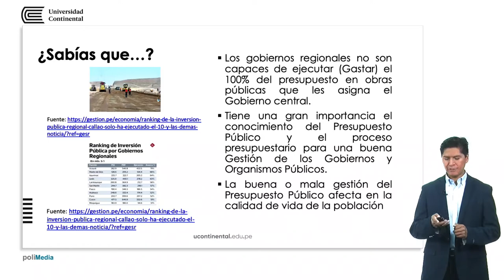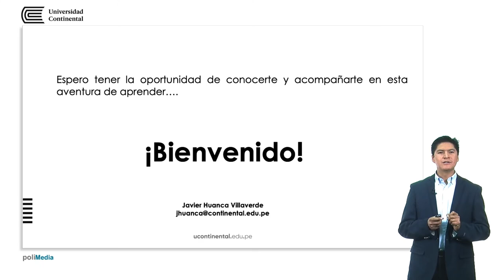Presentación de la asignatura: Presupuesto y finanzas públicas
Javier Huanca Villaverde docente de la asignatura.